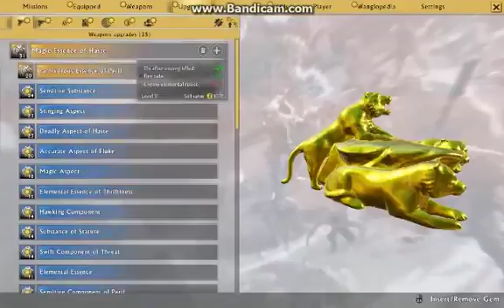ShadowWarrior2 - Prezentare la harta, skilluri si upgradeuri